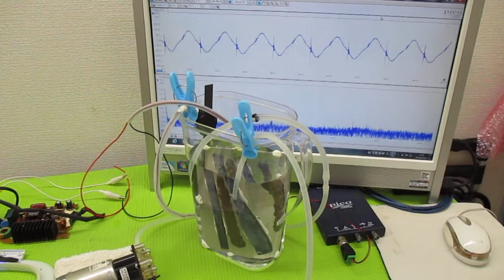オリジナル製品：超音波発振プローブを利用した超音波制御技術 ultrasonic-labo